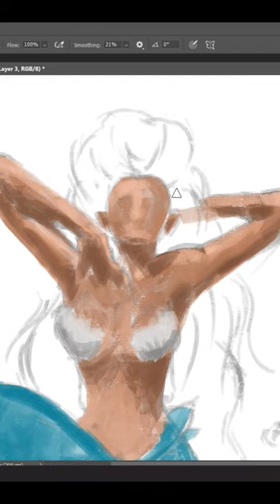Underwater. mermaid digitalart wacom onebywacom sexy timelapse underwater boobs style